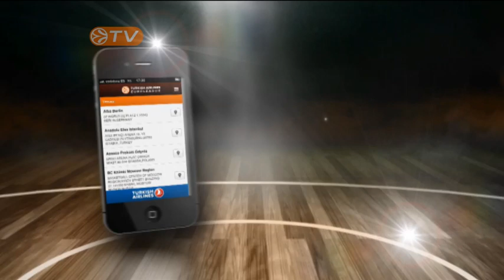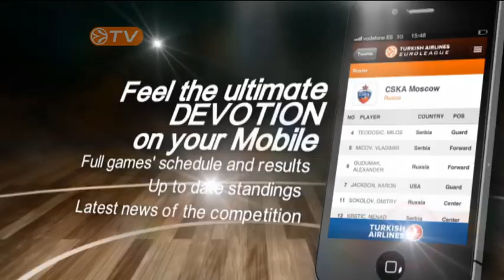Highlights: Brose Baskets Bamberg-Zalgiris Kaunas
Marko Popovic sank 3 free throws with no time on the clock in overtime to lead Zalgiris